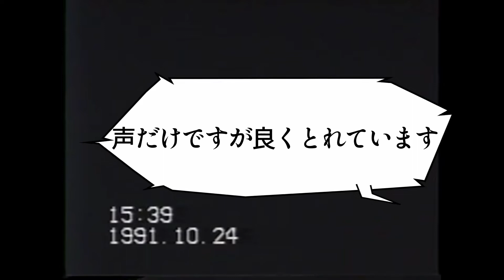㉒１９９１年１０月１２日大作・新年・クリスマス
１９９１年大作が１０月１０日に産まれて無事に、産院を退院しました。
初めての外の世界の光や音や風の流れを感じています。
これから健康でたくましく育ってもらいたいと思いました。
家に連れて帰ったら、晋一兄ちゃんが大事に抱っこしてくれました。
初めてのクリスマス、初めてのお正月、初めての事を沢山積み重ねてね成長していきます。